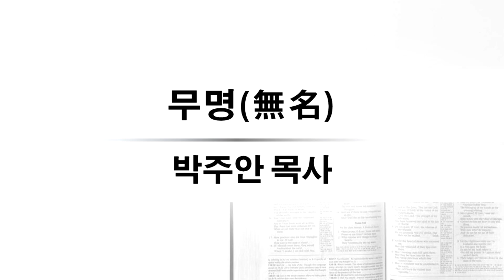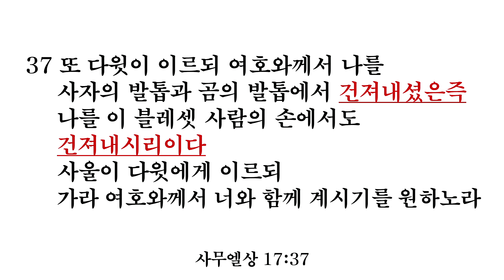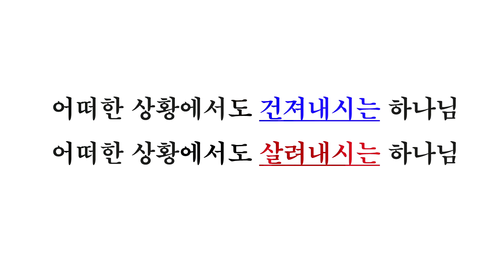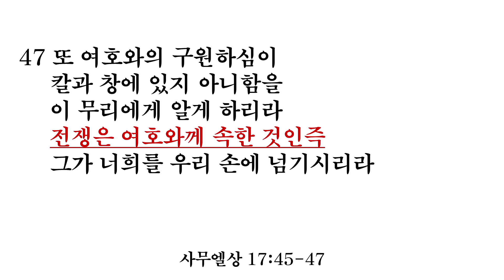2024-07-14(주일) | 오후찬양예배 | '무명(無名)'(삼상17:31-40) | 박주안 목사